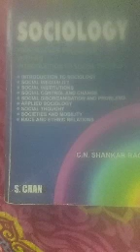constitutional provisions for minorities 12th sociology